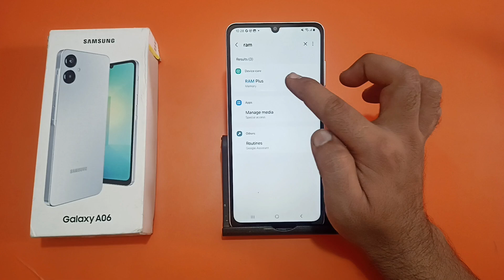how to increase RAM in Samsung galaxy A06, Ram kaise badhaen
how to increase ram in redmi 12 5g
how to increase ram in poco m6 pro 5g
ram kaise badhaye laptop me
ram kaise badhaye android vivo